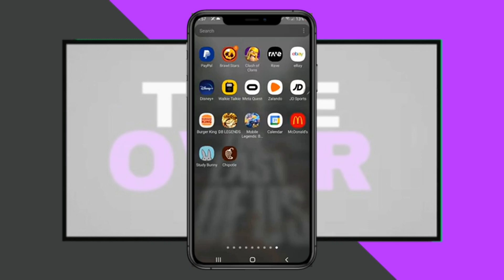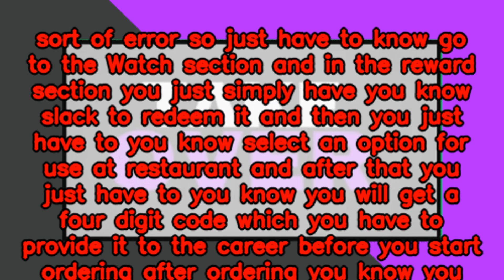How to get free food from McDonalds using the app (2024)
Today I am going to show you how to get free food from the McDonalds app.

Free food - I am lovin' it!